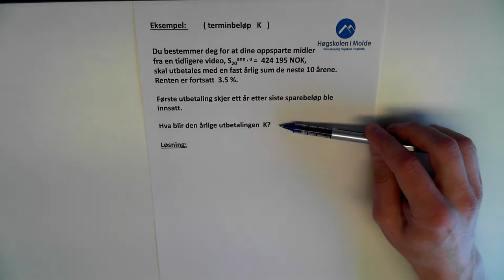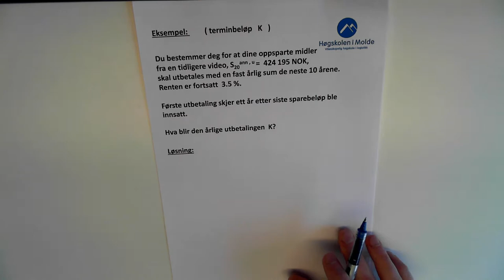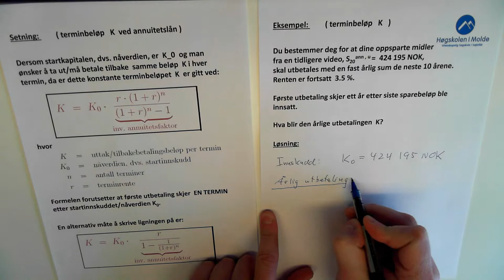06-K-15 terminbeløp K, eksempel 2